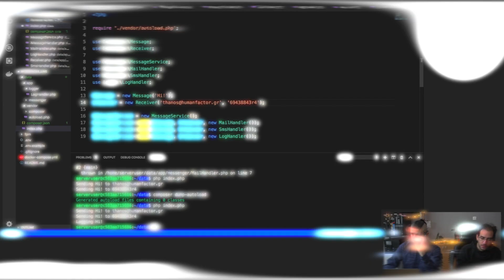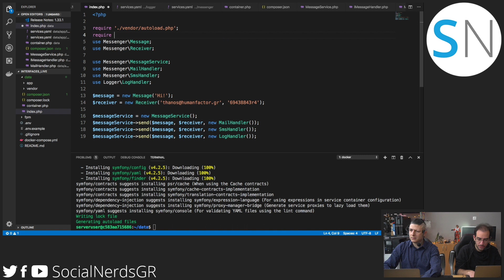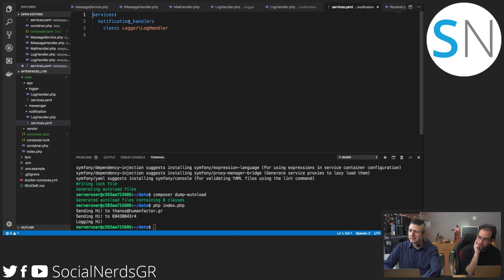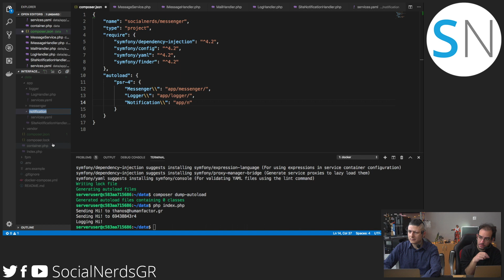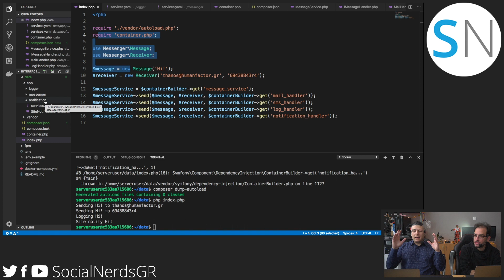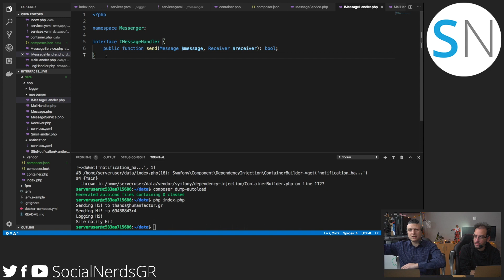Interfaces Αντικειμενοστραφής Προγραμματισμός, Dependency Injection Container, 4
Συνεχίζουμε κάνοντας ένα παράδειγμα με interfaces και Dependency Injection Container.

Είστε ομάδα και χρειάζεστε βοήθεια πάνω σε Agile Methodologies, testing, React, Laravel, Symfony, Drupal; Επικοινωνήστε μαζί μας SocialNerds.gr

Ευχαριστούμε πολύ τη Human Factor για την παραχώρηση του χώρου και του απαραίτητου εξοπλισμού.

GreekDigitalCommunity.com

Συμμετέχοντες,
Dimitris Nomikos
Thanos Nokas